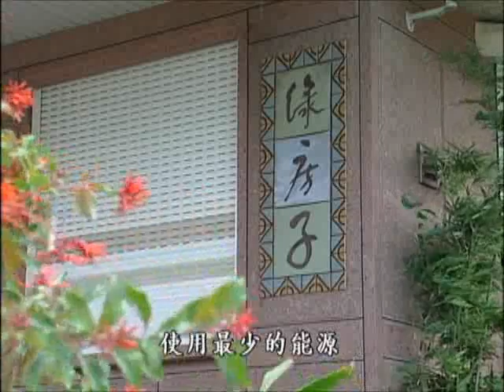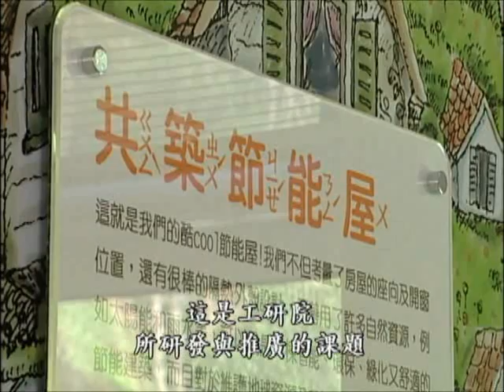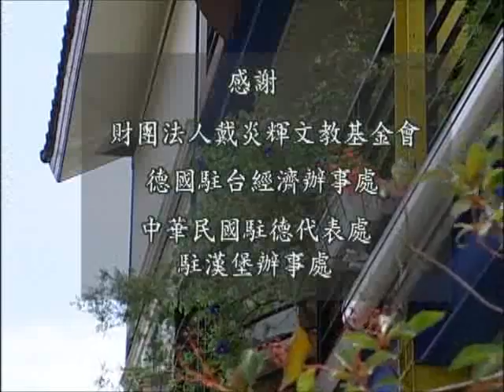綠房子—探究什麼是綠建築？ (公共電視 我們的島第 328集 2005-11-14)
近年來台灣建築業興起一股「綠建築」熱潮，不論是學術界或是建築業界、房地產廣告等都可以看到「綠建築」的話題被炒得火熱，似乎只要被冠上了「綠建築」就代表了一種知識與地位象徵，然而「綠建築」到底是什麼呢？台灣目前有沒有綠建築呢？

這個從國外傳到台灣來的建築趨勢，在外國已經推行了將近三十年了，台灣究竟落後國外多少呢？種種的問題都驅使著「我們的島」製作小組一探「綠建築」的究竟，「綠建築」的觀念若真正推動起來，台灣人居住的生活觀將產生一次大大的革命！